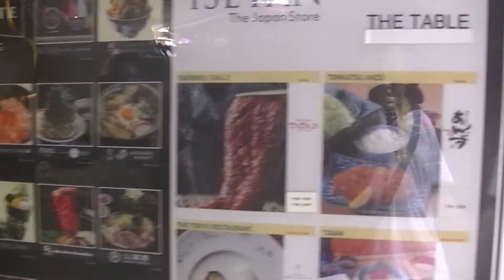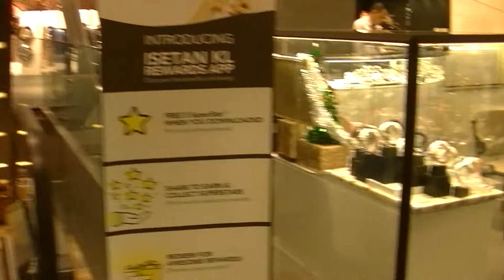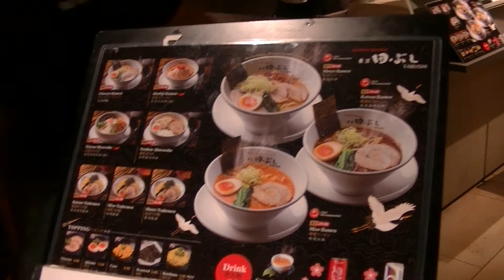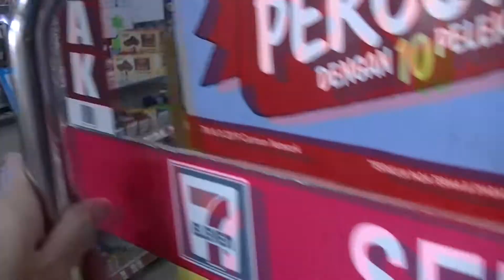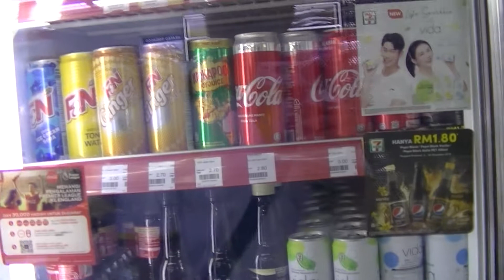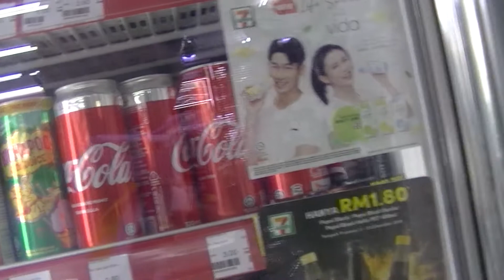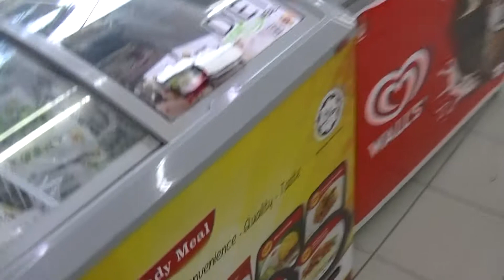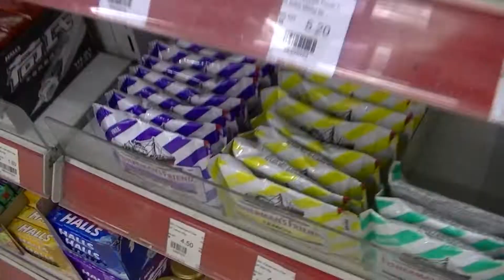Isetan the Japan Store, 3 Dec 2019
2019 (Published In)

Isetan The Japan Store
4.3
1,019 Google reviews
Department store in Kuala Lumpur
 In-store shopping
Located in: Lot 10
Address: Lot 10 Shopping Center, 50, Jalan Sultan Ismail, Bukit Bintang, 50250 Kuala Lumpur

You visited 2 years ago

0:10, 6:00, 12:00, 18:00, 24:00, 30:00, 36:00, 42:00, 48:00, 54:00, 1:00:00, 1:06:00, 1:12:00, 1:18:00, 1:24:00, 1:30:00, 1:36:00, 1:42:00, 1:48:00, 1:54:00, 2:00:00, 2:06:00, 2:12:00, 2:18:00, 2:24:00, 2:30:00, 2:36:00, 2:42:00, 2:48:00, 2:54:00, 3:00:00